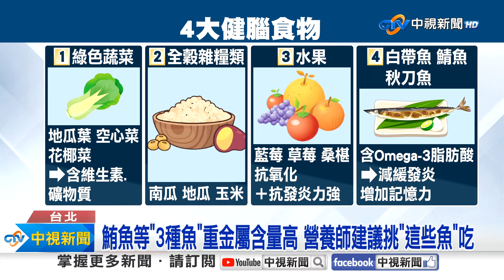"4大傷腦食物"少吃! 醫曝這"3種魚"吃多加速失智?!│中視新聞 20240526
根據衛福部統計，全台65歲以上失智症人口數已超過35萬人，對此營養師點出，4大傷腦食物要少吃，但有益腦部健康的魚類中,要千萬小心, 有3種魚反而吃不得!就是我們常吃的鮪魚、旗魚以及鯊魚，長期吃太多，恐怕反而增加失智症風險!